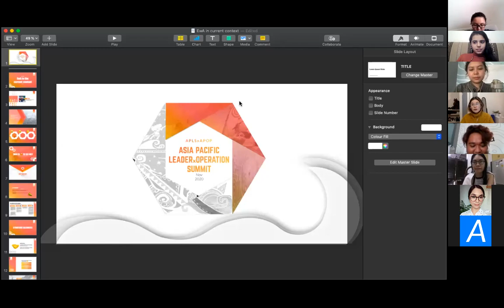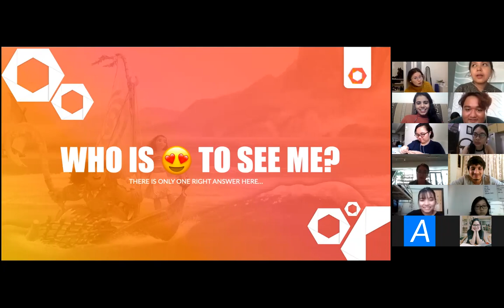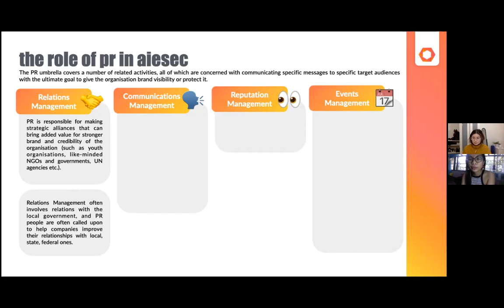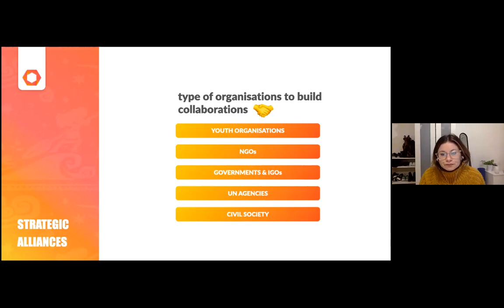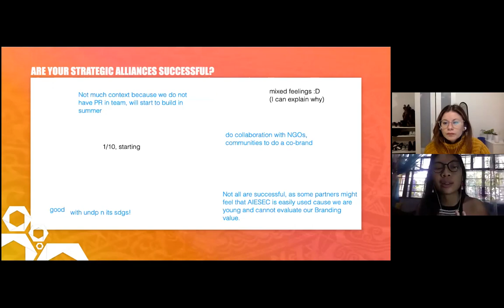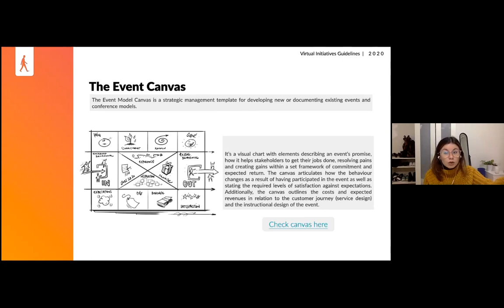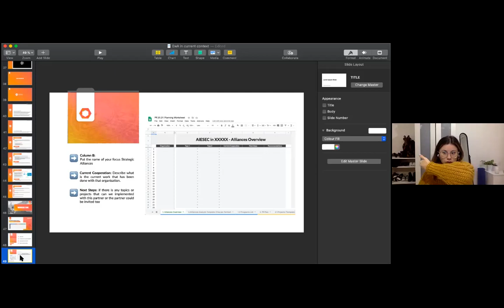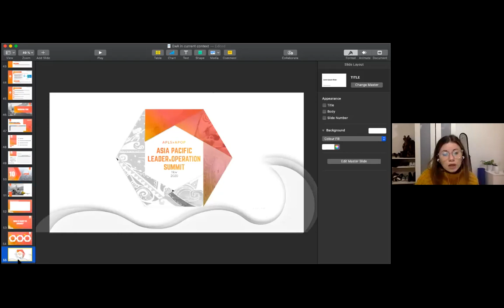[AP Nov Conf] BD Track | Day 4 | EwA in Current Context with Noelle Guirola